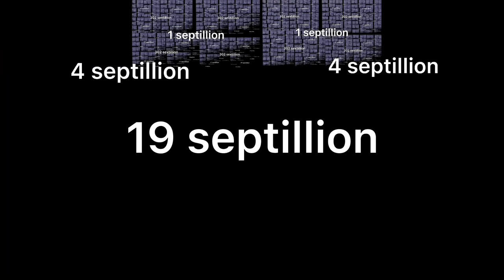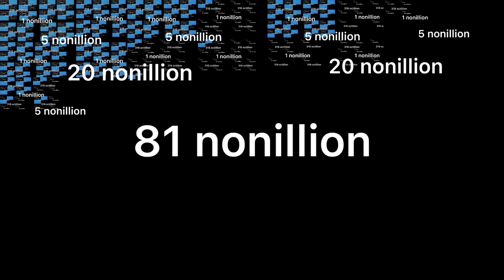That See N Say got Oofed continues to 1 decillion times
I hope someone can make quindecillion times, just like Minecraft TNT heart explosion!